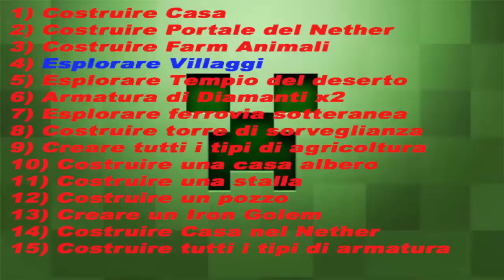Minecraft- Ep. #05 I Viaggiatori- Non finisce mai.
Ciao a tutti ragazzi e benvenuti in un nuovo video sulla serie i viaggiatori! Siamo quasi arrivati ai nostri primi obiettivi, stiamo facendo le cose più veloci possibili e finalmente siamo pronti per finire i nostri obiettivi e passare avanti!!